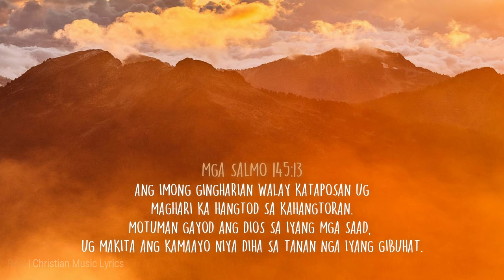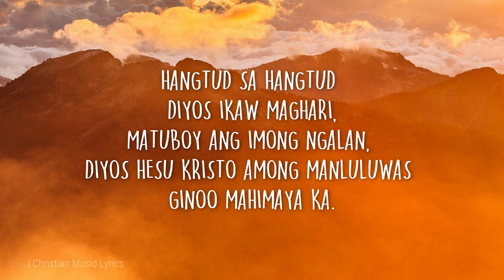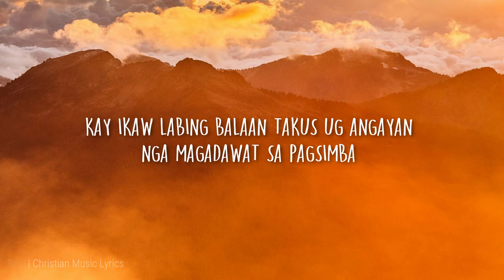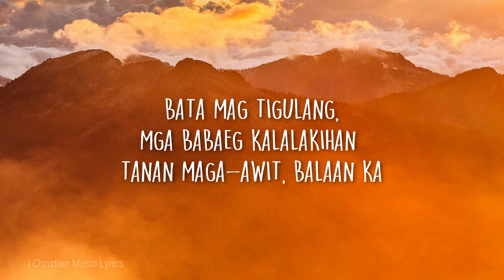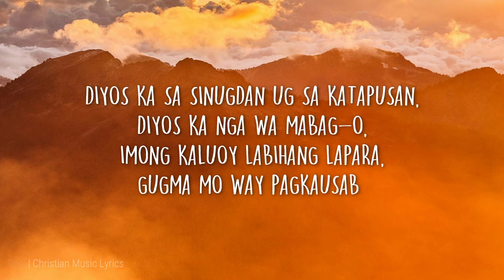Dios Magahari with Lyrics | Jerome Suson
Song: Dalangpanan
Artist/Band: Jerome Suson

Dios Mgahari - Jerome Suson

Verse:
Diyos ka sa sinugdan ug sa katapusan,
Diyos ka nga wa mabag-o,
Imong kaluoy labihang lapara,
Gugma mo way pagkausab hangtud sa hangtud diyos ikaw maghari,
Matuboy ang imong ngalan, d
Iyos hesu kristo among manluluwas ginoo mahimaya ka

Chorus
Diyos magahari ka hangtud sa kahangturan,
Simbahon ang imong ngalan sa tanang kanasuran
Kay ikaw labing balaan takus ug angayan nga magadawat sa pagsimba bata mag tigulang,
Mga babaeg kalalakihan tanan maga-awit, balaan ka

Enjoy! God Bless and Stay Safe.

Any Christian Song Request?